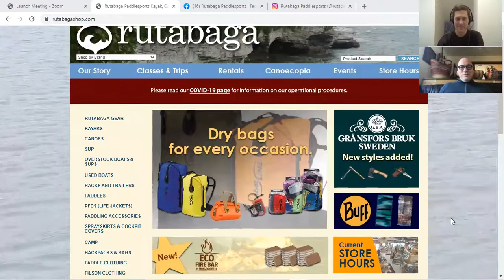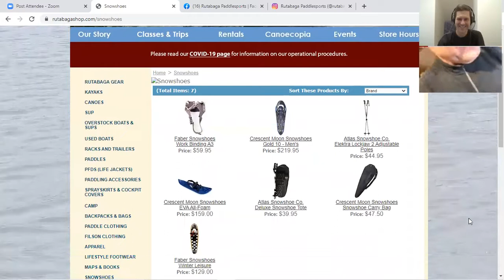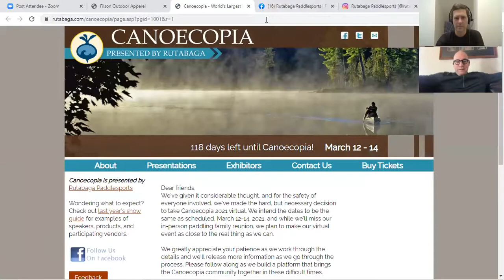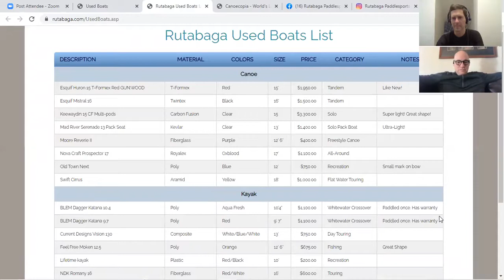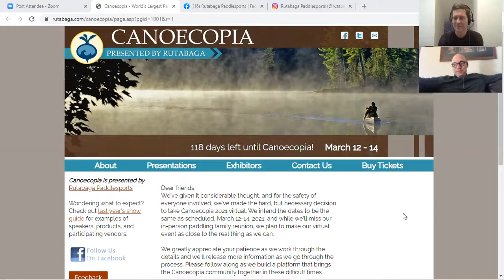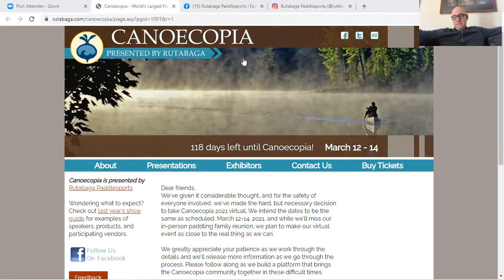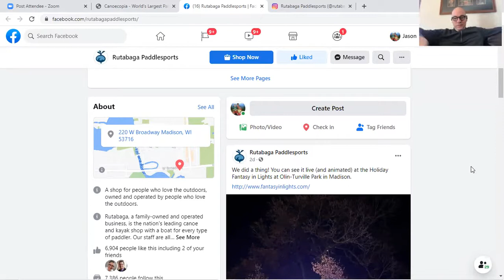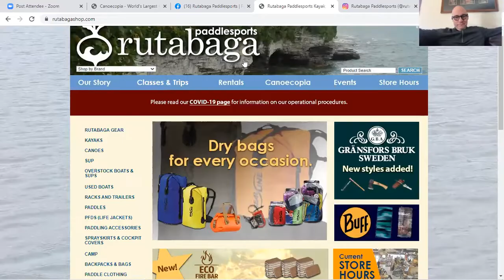Dane Buy Local Member Feature - Rutabaga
In today's Dane Buy Local Member Feature we talk with Darren of Rutabaga.  This unique store has a lot to offer people who love the outdoors!  Watch this and find out more!